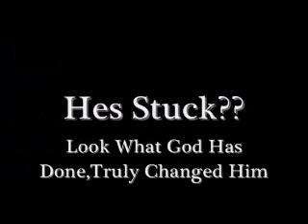Christian Rap - Kre8tor - Intro - Before & After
From His First Album ''The Battle'' his myspace
Support The Brother.Once You Listen To His Music You Can Tell God Has Truly Changed Him.Will You Ask Him To Truly Come In Today??